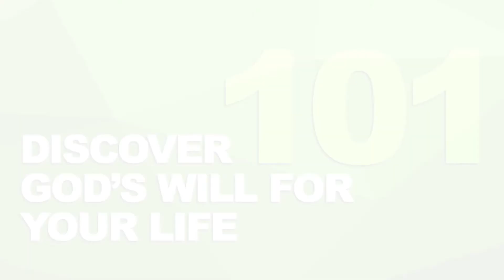TWC News Sunday May 6th